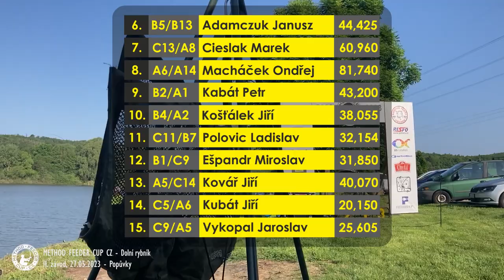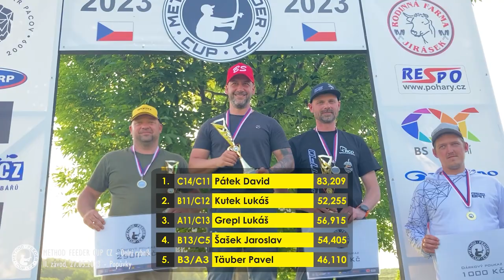MethodFeeder Cup CZ 2023 - Popůvky - Druhé kolo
Druhý závod soutěže na vodní ploše Dolní rybník.

Soukromý revír rybník Popůvky leží v Jihomoravském kraji nedaleko obce Popůvky a jen pár kilometrů od Brna. Soukromý revír rybník Popůvky je malebná nádrž, na které naleznete klid a pohodu. Rybník Popůvky je perfektně zarybněný nádhernými rybami. Rybník Popůvky tak rybářům nabízí vše, co by ideální soukromý revír nabízet měl.